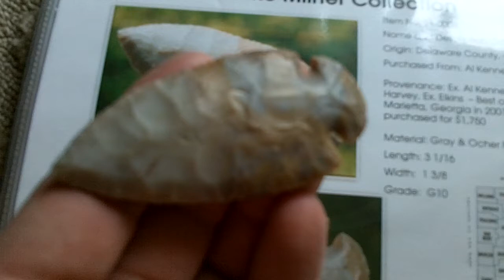Dovetail Arrowhead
11-0004 - Ex. Al Kennedy, Ex. James Keith, Ex. Harvey, Ex. Elkins  -- Best of Show (Archaic) award at Marietta, Georgia in 2001.  Gray & Ocher Flint Ridge, Origin: Delaware County, OHIO., Length: 3 1/16 Width:  1 3/8 Grade:  G10 COA's by Rogers and Jackson